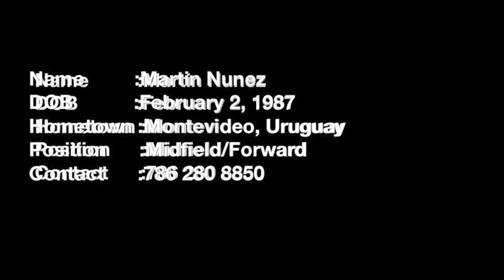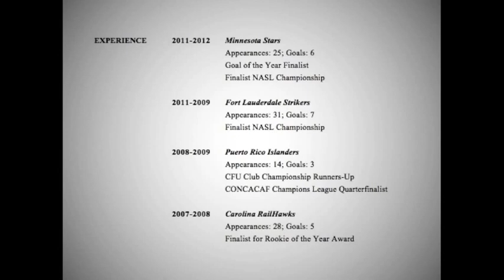Martin Nunez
Martin Nunez highlights...